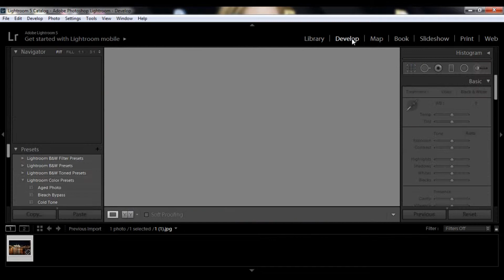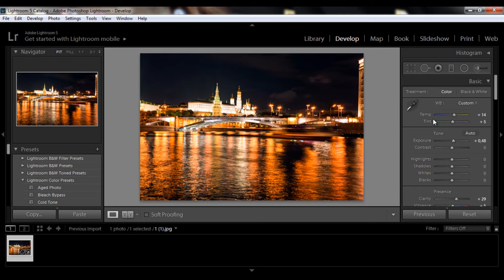How to make Adobe lightroom, tint and temperature settings Part 1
First colors and hues, make adjustments. Immediately after the sharpening, brightness and color photo was made.